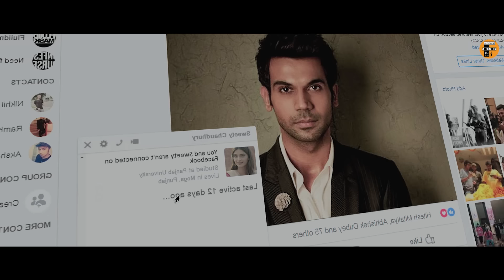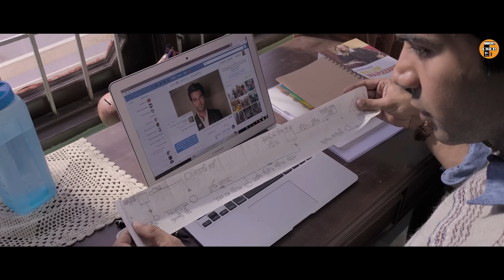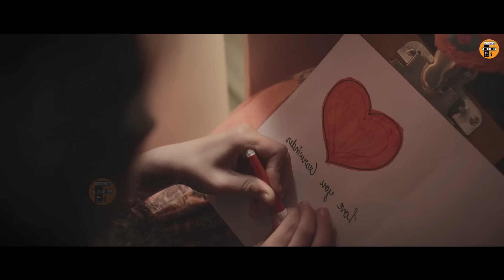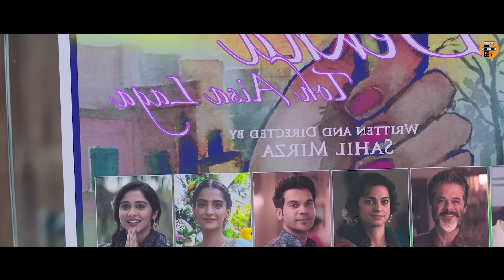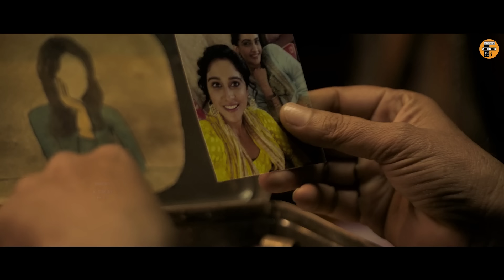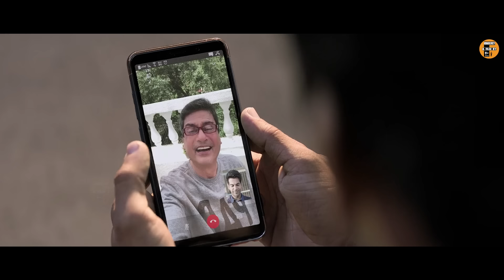பெண் உடலின் ஹார்மோன் மாற்றத்தை 14வருடம் மறைத்த விளைவு movie explained in tamil voiceover